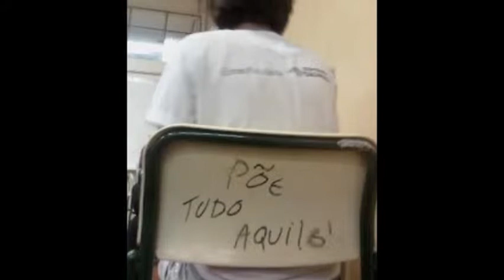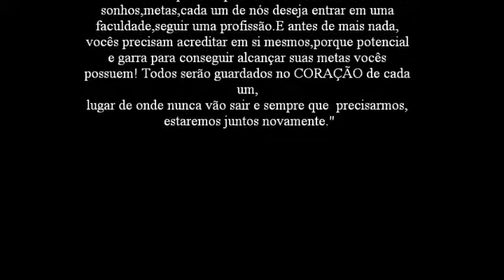Terceirão 2012 - ETEC Pedro Badran